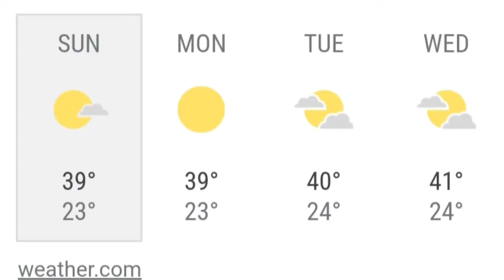Dangerous food for your birds in summer | pets mania